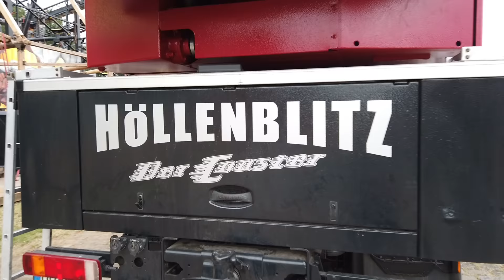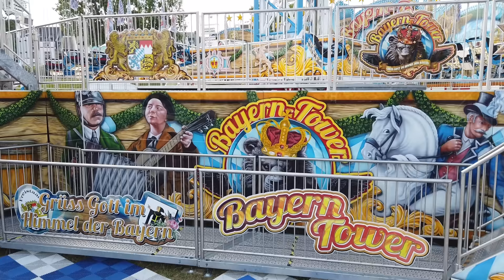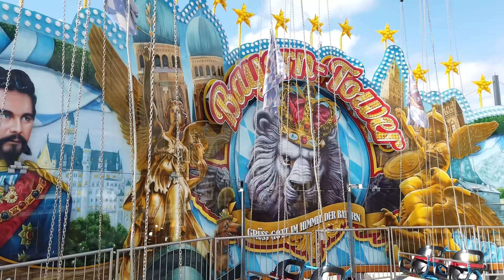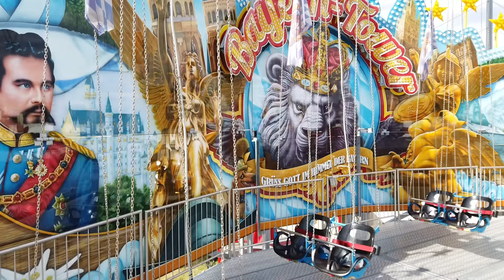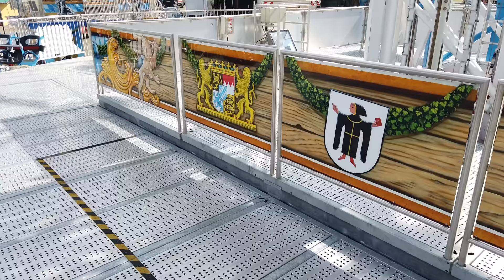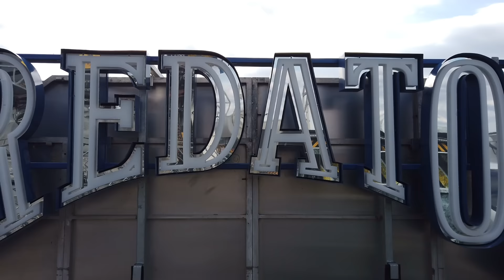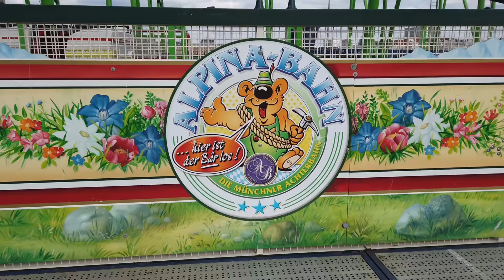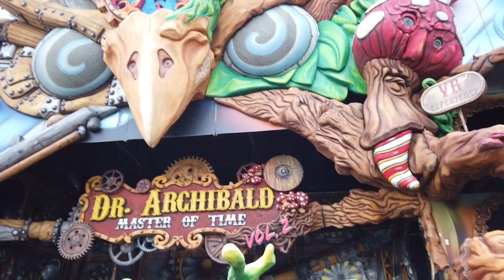DOKU Rheinkirmes Düsseldorf 2022, Höllenblitz (Backstage), Bayern Tower (Kaiser), MiWork (Interview)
DOKU - Rheinkirmes Düsseldorf 2022 - Höllenblitz (Backstage Tour) - Bayern Tower (Kaiser) Interview - MiWork Maschinenbau GmbH (Interview) und mehr - Größte Kirmes am Rhein